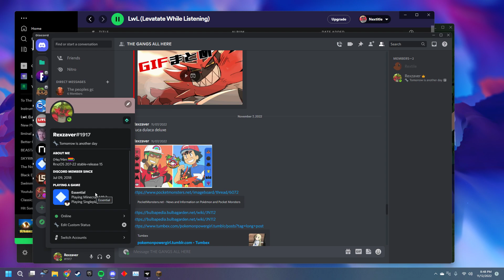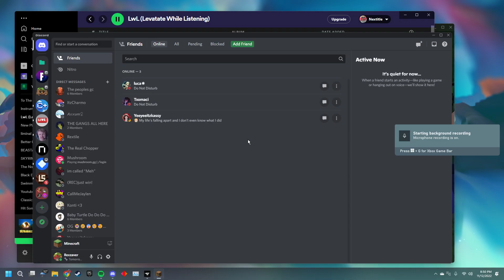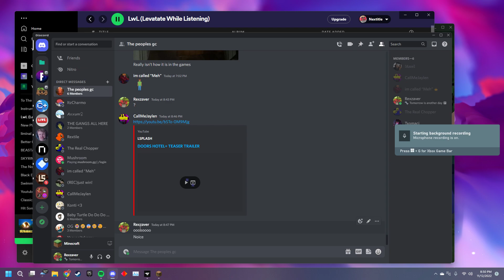Modded Minecraft deep dark and charged creepers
I think this was fun